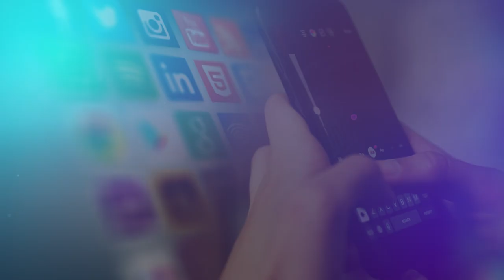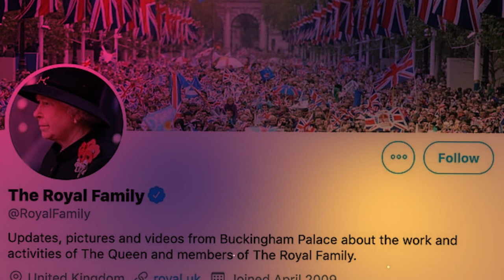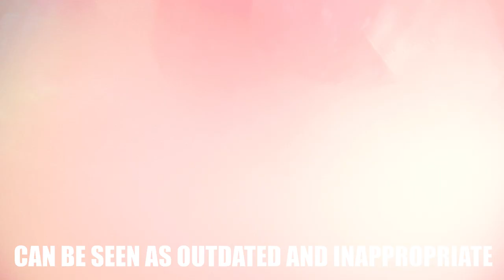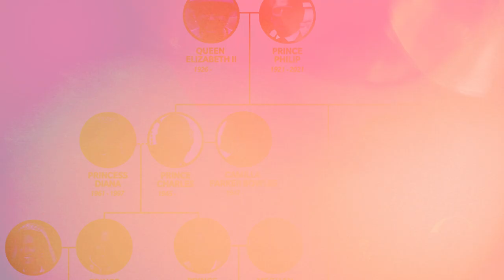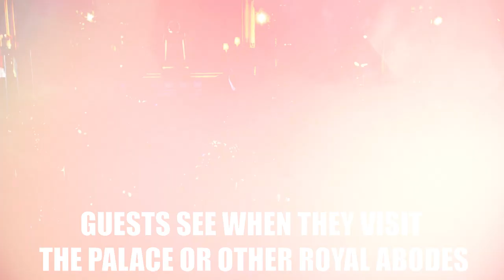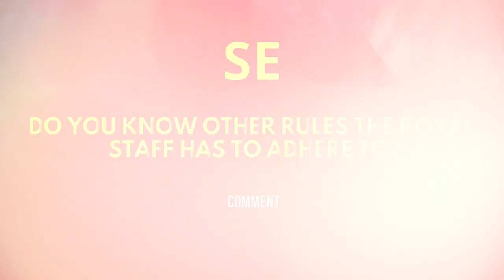18 Ridiculous Rules the Royal Family Staff Have to Follow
Dive into the hidden world of the British Royal Household with our latest video, "18 Ridiculous Rules the Royal Family Staff Have to Follow." Ever wondered what it takes to serve the most famous family in the world? From the prohibition of social media to the intricacies of royal dining etiquette, discover the strict and sometimes bizarre protocols that the royal staff must adhere to. Whether it's wearing weighted skirts to avoid wardrobe malfunctions, the ban on nicknames, or the peculiarities of vacuuming palace carpets, each rule serves to uphold the dignity and tradition of the monarchy. Join us as we explore these fascinating regulations and the reasons behind them.

👑 Highlights:
🟢 Social Media Silence: Why royal staff must steer clear of personal social media.
🟢 Dress to Impress: The challenges of adhering to the royal dress code.
🟢 Tradition vs Modernity: Balancing centuries-old traditions with contemporary sensibilities.
🟢 No Selfies Allowed: The importance of maintaining a professional distance.
🟢 Mealtime Manners: The unique dining rules royal staff must follow.
🟢 Privacy and Protocol: The unspoken rules of interaction within the royal household.

🔍 Discover:
The Importance of Tradition: How ancient customs shape the day-to-day life of the royal staff.
Behind-the-Scenes Challenges: The practical implications of following these unique rules.
Respect and Professionalism: The core values underpinning every rule.

1)This video has no negative impact.
3)It is transformative in nature.